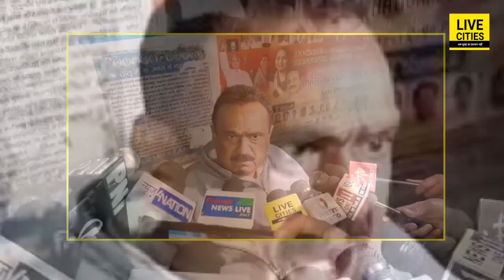Aishwarya Rai की पिटाई पर बोले Chandrika Rai, जाहिल है Rabri Devi, भेजना चाहिए लालघर | LiveCities